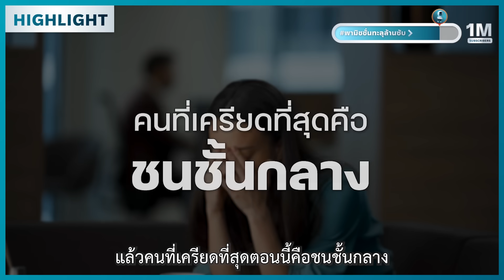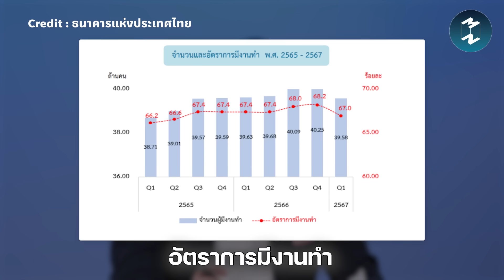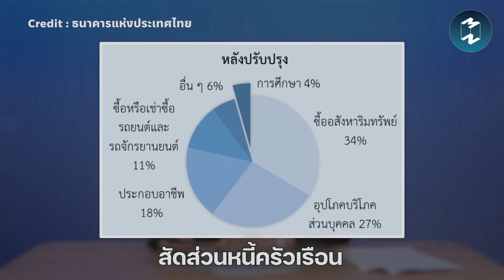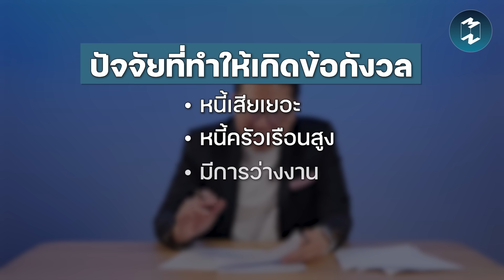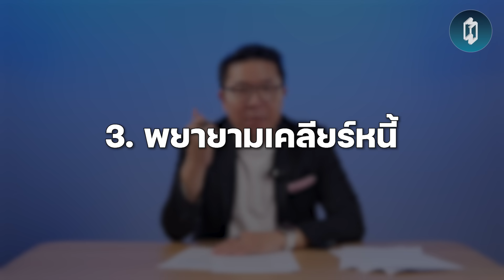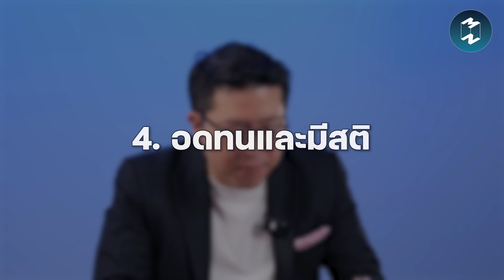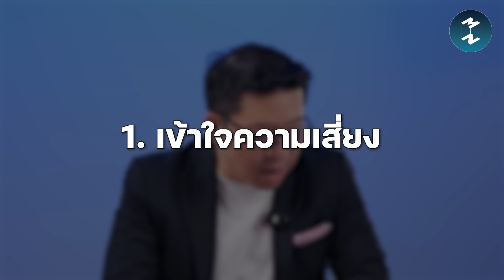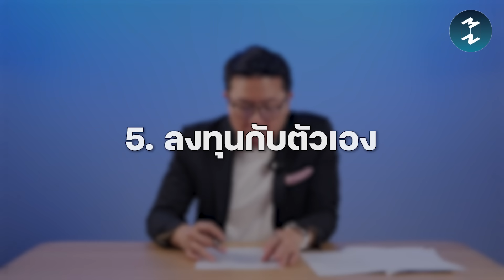‘หนี้เสีย ยึดบ้าน ตกงาน’ ฝ่าวิกฤตอย่างไรให้ชีวิตไปได้ต่อ | Mission To The Moon EP.2161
สมัครสมาชิก YouTube Membership ของ Mission To The Moon ได้ที่
‘หนี้เสีย ยึดบ้าน ตกงาน’
ปัญหาที่กำลังเกิดขึ้นและส่อเค้าว่าจะรุนแรงขึ้น
โดยเฉพาะในช่วงที่มีโอกาสเกิดวิกฤตเศรษฐกิจครั้งใหญ่
แต่อย่างไรก็ตาม หากจะมีวิกฤตขึ้นมา
วิกฤตครั้งนี้จะไม่ใช่ครั้งแรก
และที่หลายคนลืมนึกถึงไปก็คือ
ปัญหาเหล่านี้เกิดขึ้นแล้วในปี 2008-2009
ซึ่งเป็นช่วงที่ทั่วโลกเกิดวิกฤต Great Recession ขึ้น
แล้วคนในยุคนั้นทั้งคนทำงาน เจ้าของธุรกิจ
และนักลงทุนเอาตัวรอดจากวิกฤตแบบนี้ได้อย่างไร
วันนี้ เราจะมาพูดถึงสถานการณ์ในประเทศในปัจจุบัน
พร้อมทั้งให้คู่มือในการฝ่าวิกฤตเศรษฐกิจ
ที่ตกตะกอนจากช่วงวิกฤต Great Recession ปี 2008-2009
MM Podcast EP. นี้
ใน MM Podcast EP.2161 | ‘หนี้เสีย ยึดบ้าน ตกงาน’ ฝ่าวิกฤตอย่างไรให้ชีวิตไปได้ต่อ
Timestamp
00:00 Intro
01:00 อัปเดตสถานการณ์เศรษฐกิจไทย
02:25 ‘หนี้เสีย‘ ปัญหาเรื้อรังในปัจจุบัน
04:10 การปฏิเสธสินเชื่อจากธนาคาร
06:09 วิกฤตสุขภาพจิตเทียบเท่าต้มยำกุ้ง 2540
06:50 บทเรียนการเอาตัวรอดจาก Financial Crisis 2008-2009
09:38 วิธีเอาตัวรอดจากวิกฤตในอนาคต